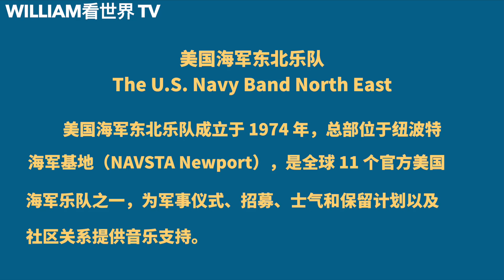美军海军乐队假日为人民服务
舰队周（Fleet Week），实拍美国海军乐队现场演奏